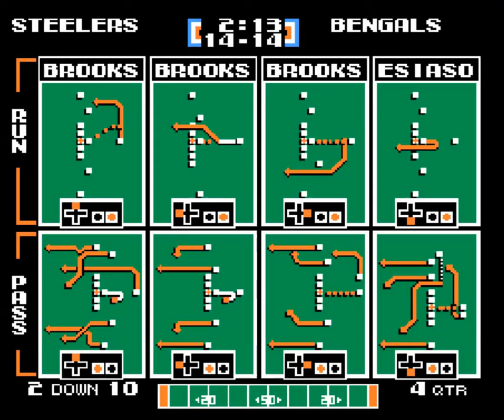STEELERS(Fox) vs BENGALS(Blitzburgh)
91 CLUB